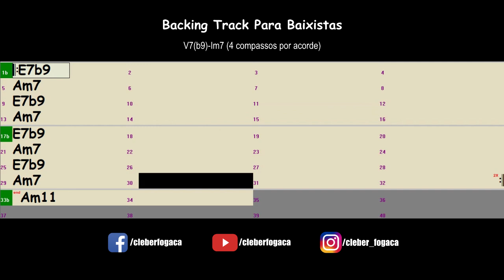E7b9-Am7 (4 compassos por acorde) Smooth Jazz (Backing Track Para Baixistas)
Backing Track Para Baixistas - Acordes E7b9 e Am7 com 4 compassos por acorde em Smooth Jazz sem o baixo.